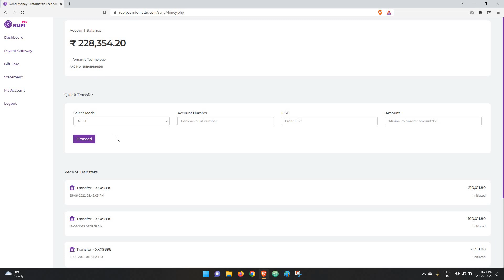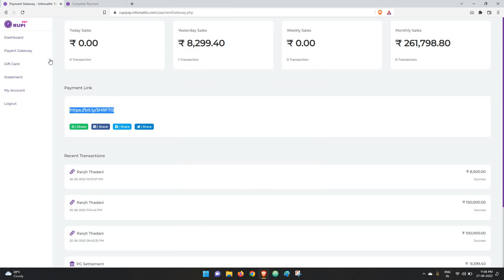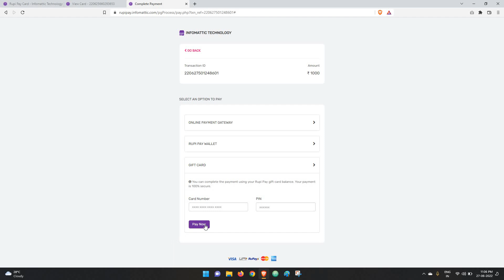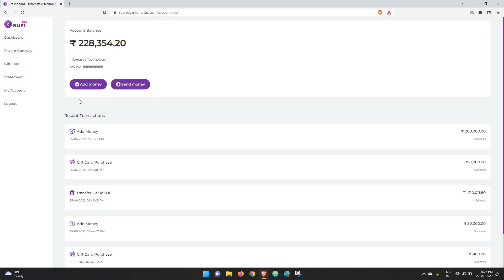Rupi Pay - Digital Wallet + Payment Gateway + Payouts + Prepaid Card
This software has depreciated.

Rupi Pay is a fintech software that helps you to enter into the digital payments business. Below are the features that are built in the current version.

👉 The software has a digital wallet that can be reloaded using digital payment methods & the funds can be used to make bank transfers via payouts.

👉 The software has a payment built to allow your merchants accept online payments from their customers from cards, netbanking, upi, prepaid wallets etc.

👉 The software also generates virtual prepaid cards & the integrated payment gateway infrastructure of the system processes the gift cards.